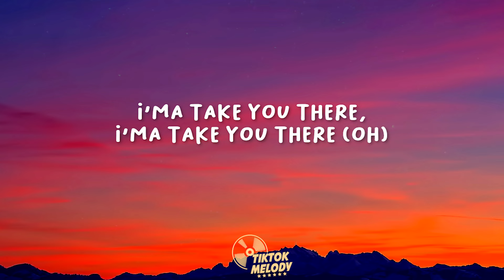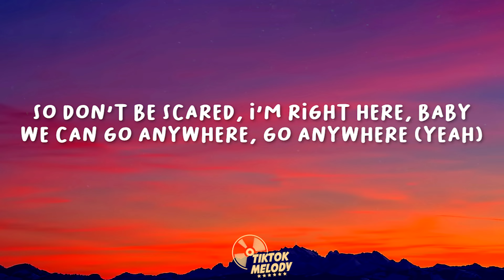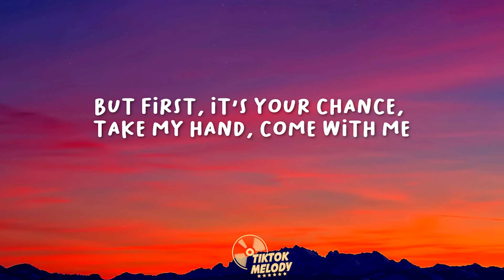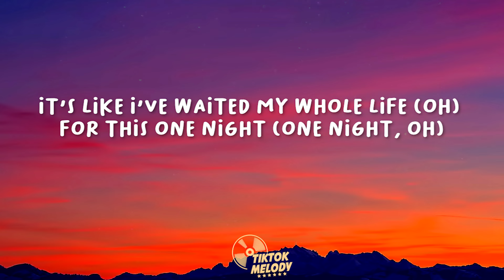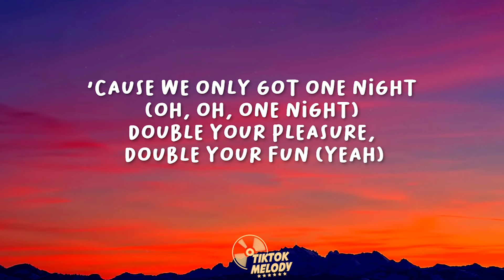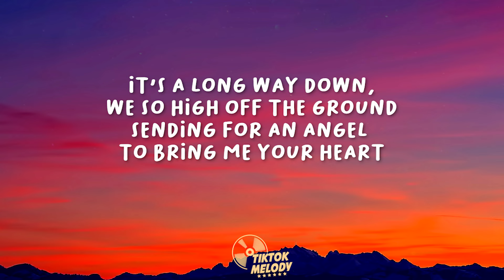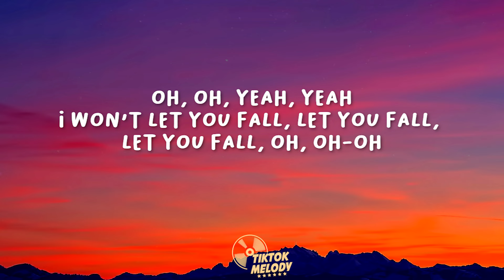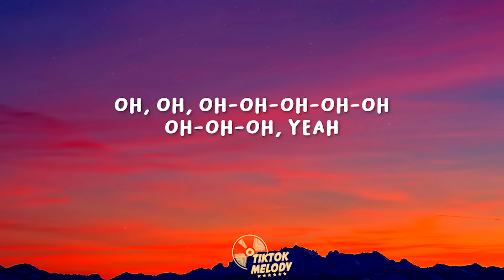Chris Brown - Forever (Lyrics)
(Lyrics):
[Intro]
One, two, three, four
Hey, hey (Forever)
Hey, hey (Forever)

[Verse 1]
It's you and me, moving at the speed of light into eternity, yeah
Tonight is the night to join me in the middle of ecstasy
Feel the melody and the rhythm of the music
Around you, around you (Oh-oh)
I'ma take you there, I'ma take you there (Oh)
So don't be scared, I'm right here, baby
We can go anywhere, go anywhere (Yeah)
But first, it's your chance, take my hand, come with me

[Chorus]
It's like I've waited my whole life (Oh) for this one night (Oh)
It's gon' be me, you and the dance floor
'Cause we only got one night (Oh, oh)
Double your pleasure, double your fun
And dance fore-e-ever, fore-e-ever
Fore-e-ever, forever
Fore-e-ever, fore-e-ever, fore-e-ever
Forever on the dance floor

[Verse 2]
Feels like we're on another level, oh
Feels like our love's intertwined
We can be two rebels
Breaking the rules, me and you, you and I
All you gotta do is watch me (Watch me)
Look what I can do with my feet (My feet)
Baby, feel the beat inside
I'm driving, you can take the front seat (Front seat)
I just need you to trust me (Trust me)
Oh (Girl), oh (Girl), oh (Girl)
It's like I've—

[Chorus]
It's like I've waited my whole life (Oh) for this one night (One night, oh)
It's gon' be me, you and the dance floor (Dance floor)
'Cause we only got one night (Oh, oh, one night)
Double your pleasure, double your fun (Yeah)
Fore-e-ever, forever
Fore-e-ever, fore-e-ever, fore-e-ever

[Bridge]
It's a long way down, we so high off the ground
Sending for an angel to bring me your heart
Girl, where did you come from? Got me so undone
Gaze in your eyes, got me saying, "What a beautiful lady"
No ifs, ands or maybes
I'm releasing my heart and it's feeling amazing
There's no one else that matters, you love me
And I won't let you fall, girl (Fall, girl), let you fall, girl, oh
I won't let you fall, let you fall, let you fall, oh, oh-oh
Yeah, yeah
Yeah, yeah

[Chorus]
It's like—
It's like I've waited my whole life (Oh, whole life) for this one night (One night, oh)
It's gon' be me, you and the dance floor (Me, you and the dance floor)
Fore-e-ever, forever
Fore-e-ever, fore-e-ever, fore-e-ever

[Outro]
Oh, oh, oh-oh-oh-oh-oh
Oh-oh-oh, yeah
Forever, ever, ever, ever